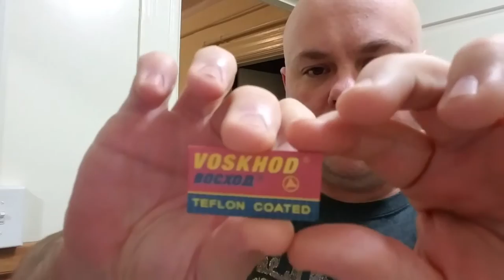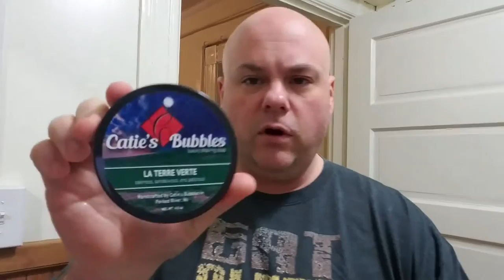Voskhod blade review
My personal opinion on these blades... first time I've ever use them tonight I shaved with the Muhle R41, I shaved with Catie's Bubbles La Terre Verte... aftershave was Stirling's Executive Man with Menthol added, and I added post-shave sensitive post-shave balm by Nivea for men... thanks for watching!